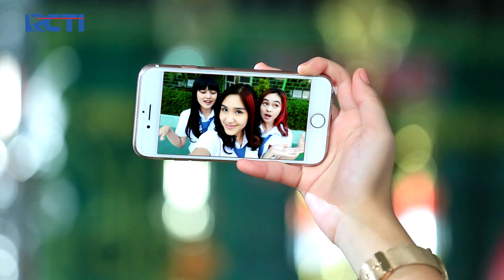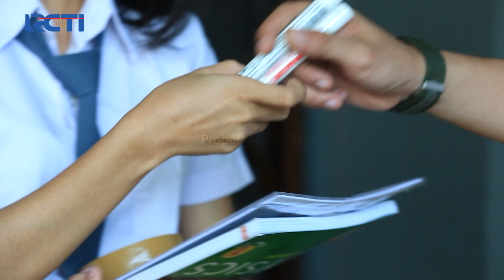JAHAT BANGET!! Ulah Dinda Bikin Salma Diketawain Satu Sekolah | DEAR NATHAN THE SERIES | Eps 8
Dinda kembali kerjain Salma, kali ini pakaian Salma ditulisin sama Dinda sampai Salma diketawain murid lain waktu jalan di sekolah!

KACAU!! Ulah Dinda Bikin Salma Diketawain Satu Sekolah | DEAR NATHAN THE SERIES | Eps 8

Suatu hari, Nathan dikeroyok Dimas namun diselamatkan Salma. Nathan akhirnya menemukan cintanya di Salma setelah sekian lama disalahkan oleh ayahnya atas kematian Daniel saudara kembarnya. Salma yang belum pernah pacaran masih bimbang karena sikap Nathan yang seperti berandalan.